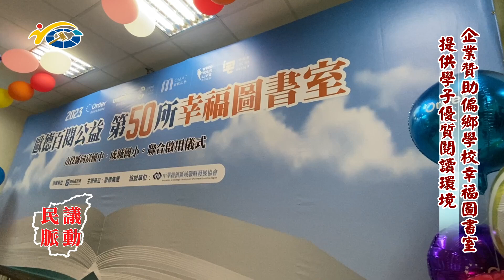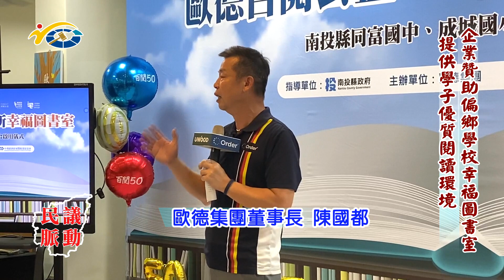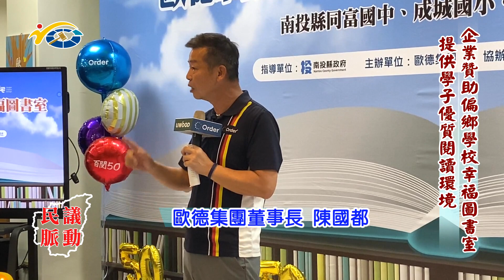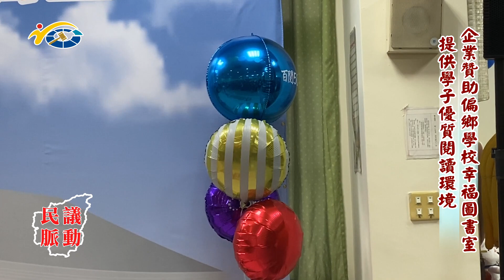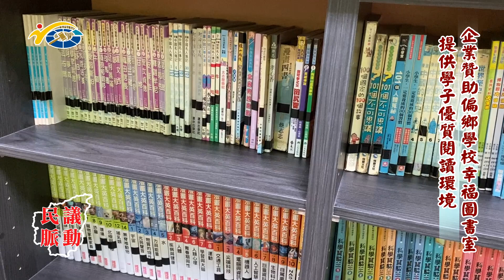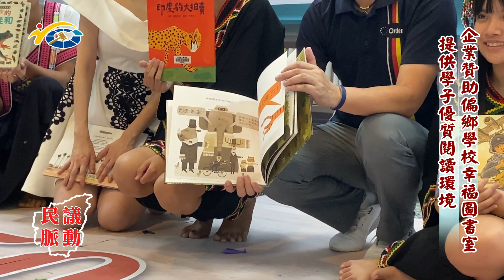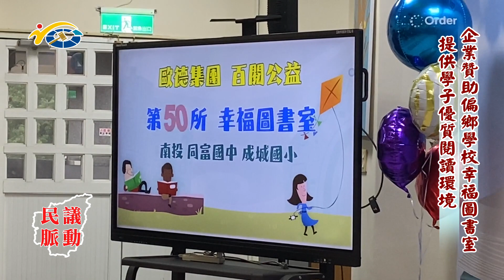20231201 南投縣議會 民議脈動 企業贊助偏鄉學校幸福圖書室 提供學子優質閱讀環境 (縣議員 陳淑惠)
20231201 南投縣議會 民議脈動 企業贊助偏鄉學校幸福圖書室 提供學子優質閱讀環境 (縣議員 陳淑惠)